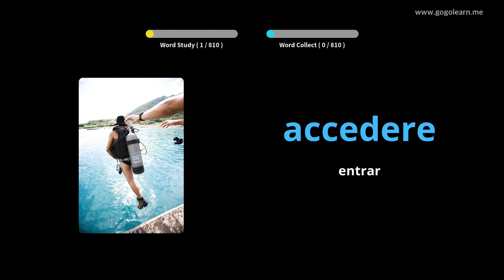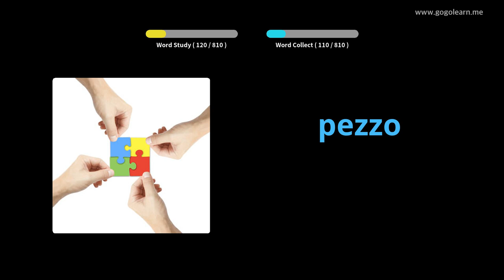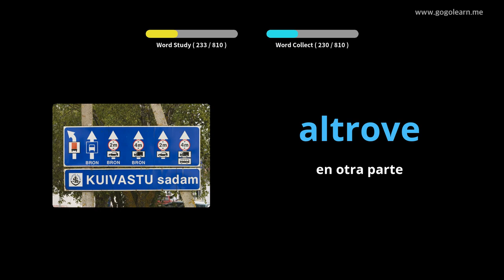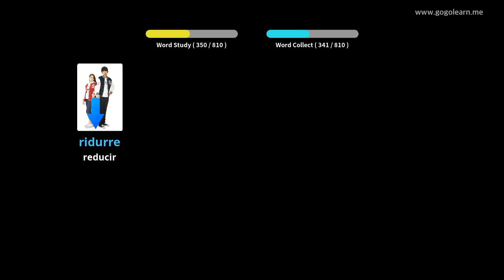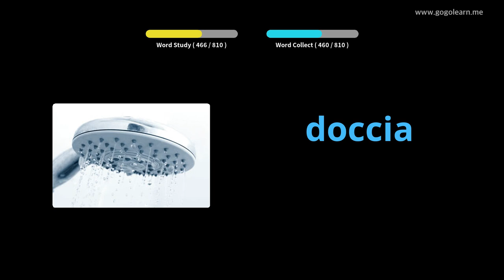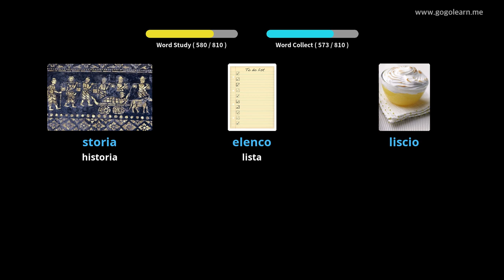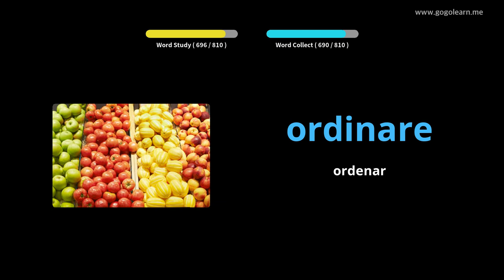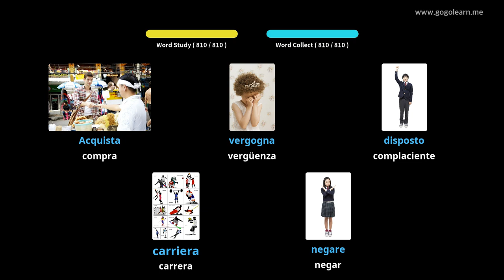Aprender Italiano A Través De Imágenes |Vocabulario Italiano Escuela Intermedia | Golearn